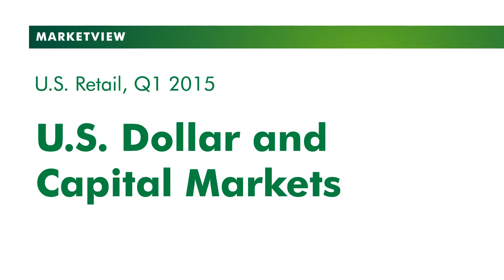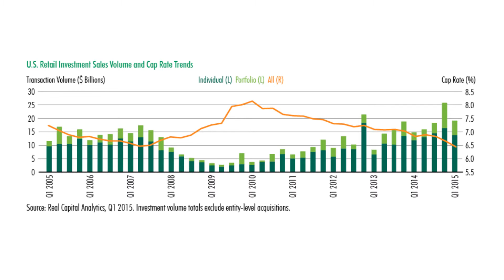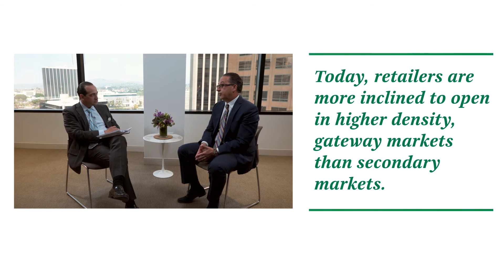Q1 2015 U.S. Retail MarketView - Part 4 - U.S. Dollar and Capital Markets